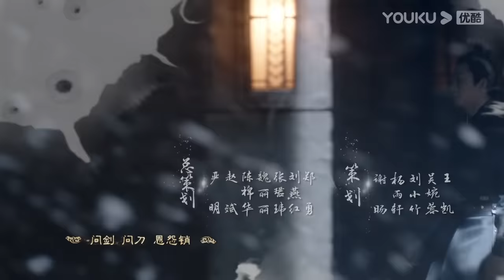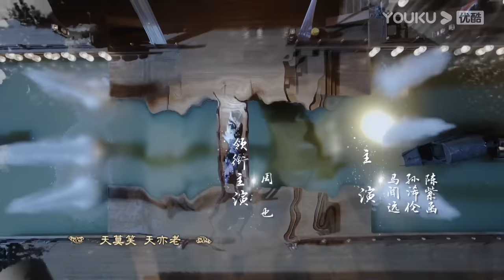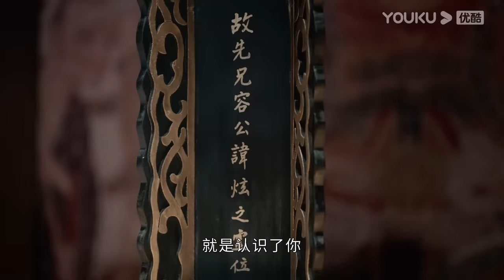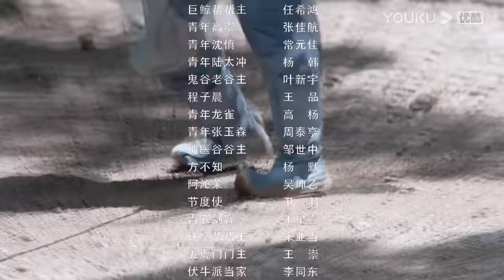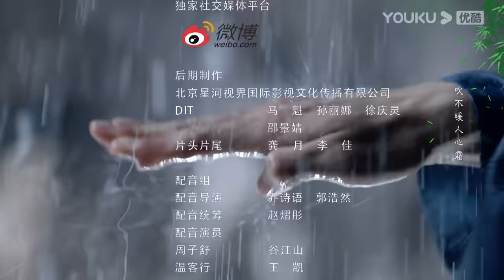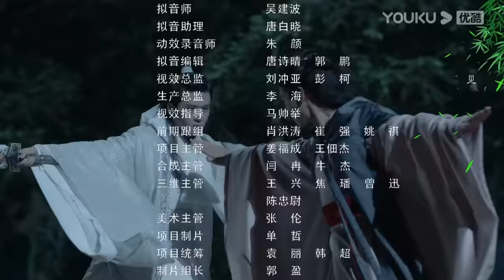MULTISUB【山河令 Word Of Honor】EP11 | 张哲瀚龚俊仗剑江湖，执手天涯 | 张哲瀚/龚俊/周也/马闻远/孙浠伦/陈紫函/寇振海/黑子 | 古装武侠片 | 优酷 YOUKU